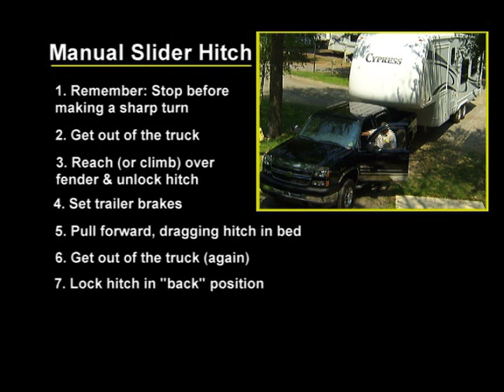Manual Slider Hitches? Fifth Wheel Trailers & Short Bed Trucks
This video segment demonstrates the option of a manual slider hitch that many short bed truck owners consider when wanting to protect their truck, trailer, and passengers from accidents while towing their fifth wheel trailer.

There are lots of drawbacks to a product that requires you to remember to physically re-position the hitch before a safe turn can be made - something that leaves many at risk of accidents and damage if they forget - not to mention the "hassle factor"  If "safe, Convenient, & Hassle Free" are important factors, a manual slider isn't the choice!

PullRite is the industry leader in fifth wheel hitches and accessories.  We have a hitch for nearly every type of short and long bed trucks with OE Puck, Single Point Attachment / Gooseneck or Rail Mounted systems. Our fifth wheel hitches are 100% made in the USA and SAE J2638 tested.